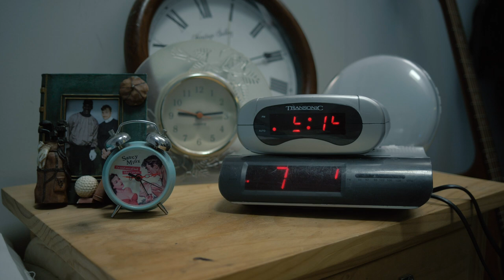This Dog - Feel The Same (Official Video)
Official Music Video For this dogs’ Debut Single ‘Feel The Same’

"It's Monday I wake up
I strip all my clothes and I go to get me clean
I need a brush not a showerhead
Coz' I'm dusty from my head to the toes on my feet

Found enough gold coins for two mufti days
So I'm out the door heading for the dairy
I read spinoff on the way and I stop saying mufti
It's pretty fucked up please be cautionary

I'm educated I'm self sustained
I shot myself in the foot now I'm feeling

I walk past the park and I hear a sound
Only described as the whistle of power
Got mates in a round with gold in their hands
A nerf sports vortex mega howler

And we're out For one hot hour, two sore arms
Three great catches for a damn good time
Five missed lectures could've been six
Seven days a week for the rest of my life
And you ask me how I'm feeling

I shot myself in the foot I've got great aim
I shot myself in the foot now I'm feeling entertained

I'm educated and I feel the same
With my 0.35 percent G.P.A"

Recorded at Loho Studios
Produced by The Moses
Directed by Amber Beaton
Produced by Matt Johnson and Dig the Gig
1st AD Jack Harnett